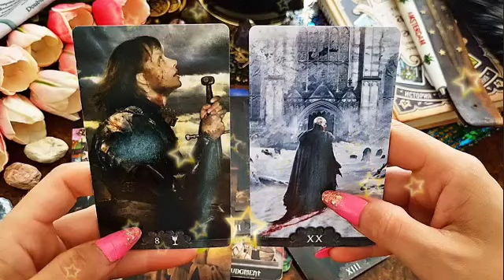تاروت برج الحوت من 4 إلى 14 مارس 2023 // ترقب خبر بعد غد😯هذا شخص مستعد للتضحية بكل شيء من اجلك🤭